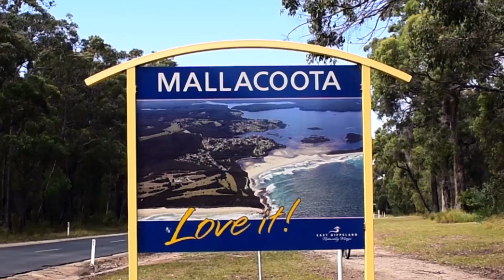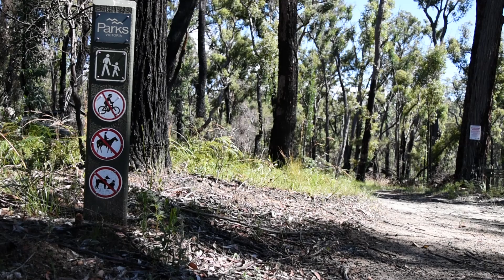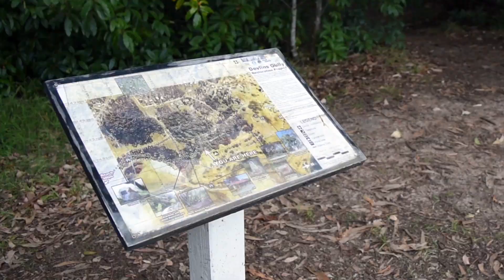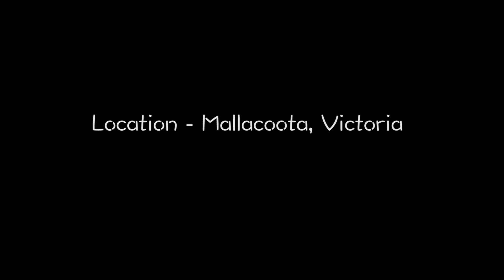Mallacoota Magic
This video is one I made whilst on holiday in the little town of Mallacoota, Victoria. It is filmed on a couple of little tracks I know. Music: Greg Hvnsen - What Would You Have Me Do (Edited). Hope you like it :)